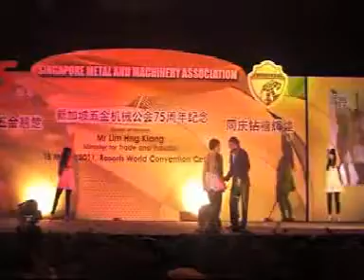Performing at Resort World Sentosa. Human puppet ventriloquism with backup dancers.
Performing at Resort World Sentosa one of Asia's largest ballrooms with seating for 7,300 guests. Ventriloquism with backup dancers. Nobody, mambo italiano